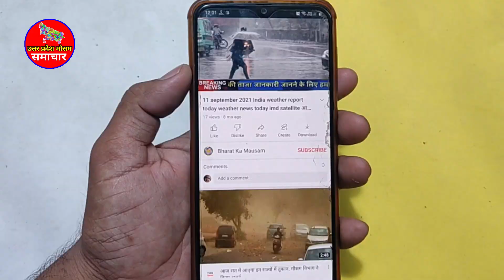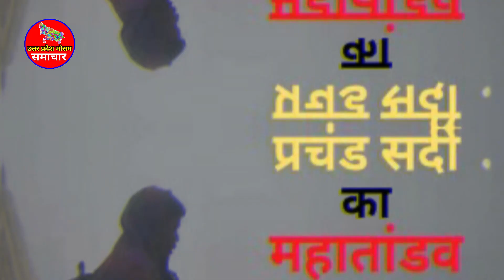UP Weather Update यूपी वाले नहीं देख पाएंगे 3 दिन तक सूरज! पड़ने वाली है इतनी ठंड 27 january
आज का उत्तर प्रदेश मौसम विभाग Uttar Pradesh Weather Report November 2023 Lucknow Weather Today
उत्तर प्रदेश में आज सुबह जबरदस्त कोहर देखने को मिला. घने कोहरे के चलते आज सुबह विजिबिलिटी भी न के बराबर रही. वहीं, कोहरे के साथ लखनऊ, नोएडा समेत पूरे यूपी में जबरदस्त ठंड पड़ रही है. मौसम विभाग ने बताया कि आने वाले कुछ दिनों तक कैसा रहेगा मौसम. आइए डालते है IMD कि रिपोर्ट पर एक नजर.

एक तरफ जहां पूरे भारत में 26 जनवरी (गणतन्त्र दिवस) धूमधाम से मनाई गई. वहीं यूपी के कई जिले घने कोहरे और ठंड की चपेट से घिरे रहे. ठंड के चलते प्रदेश के कई शहरों में अधिकतर स्कूल की छुट्टी रही. मौसम विभाग की एक रिपोर्ट में बताया गया है कि आने वाले तीन दिन 27, 28, 29 जनवरी को ज्यादा घने कोहरे और ठंड की संभावना है.
1. lko weather
2. lucknow weather forecast 15 days
3. current temperature in lucknow
4. lucknow temperature
5. weather tomorrow lucknow
6. lucknow temperature today
7. weather forecast lucknow
8. lko temperature
9. lucknow weather tomorrow
10. kanpur weather
11. meerut weather
12. saharanpur weather
13. bareilly weather
14. gorakhpur weather
15. moradabad weather
16. uttar pradesh weather news today
17. uttar pradesh weather news
18. uttar pradesh weather report today
19. uttar pradesh weather today update
20. uttar pradesh weather update today
21. uttar pradesh weather forecast
22. uttar pradesh weather Lucknow weather
23. up weather news
24. lucknow weather
25. lucknow weather today
26. lucknow weather report
27. uttar pradesh weather
28. uttar pradesh weather report
29. uttar pradesh weather today
30. up weather report
31. up weather today
32. up mausam news
33. mausam ki jankari uttar Pradesh
34. uttar prdesh weather alert
35. up weather alert
36. मौसम की जानकारी
37. उत्तर प्रदेश मौसम का हाल
38. उत्तर प्रदेश मौसम की जानकारी
39. उत्तर प्रदेश मौसम समाचार न्यूज
40. उत्तर प्रदेश मौसम मौसम विभाग
41. उत्तर प्रदेश मौसम मौसम विभाग समाचार
42. उत्तर प्रदेश मौसम विभाग न्यूज
43. उत्तर प्रदेश मौसम का हाल आज का
44. उत्तर प्रदेश मौसम मौसम की जानकारी
45. उत्तर प्रदेश मौसम विभाग
46. मौसम विभाग उत्तर प्रदेश
47. यूपी मौसम विभाग
48. आने वाले कल का मौसम विभाग उत्तर प्रदेश
49. मौसम विभाग अलीगढ़
50. मौसम विभाग यूपी
51. मौसम विभाग उत्तर प्रदेश लखनऊ
52. लखनऊ का मौसम विभाग
53. मौसम अलर्ट उत्तर प्रदेश
54. उत्तर प्रदेश का मौसम विभाग
55. उत्तर प्रदेश मौसम
56. आज का मौसम उत्तर प्रदेश
57. लखनऊ का मौसम
58. लखनऊ मौसम
59. बाराबंकी मौसम
60. सहारनपुर का मौसम
61. लखनऊ वेदर
62. यूपी का मौसम
63. आज का मौसम
64. कल का मौसम
65. मौसम कल
66. आज बारिश होगी
67. आज रात का मौसम
68. आज शाम का मौसम
69. आज का बारिश का मौसम
70. आज रात में बारिश होगी
71. उत्तरप्रदेश मौसम
72. उत्तर प्रदेश वेदर
73- लखनऊ वेदर
 74- मौसम विभाग उत्तर प्रदेश
75- उत्तर प्रदेश मौसम
76- उत्तर प्रदेश वेदर
78- उत्तरप्रदेश मौसम